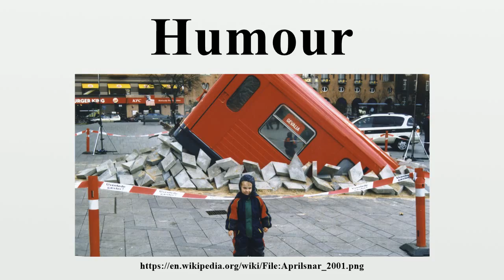Humour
Humour (in Commonwealth English), or humor (in American English) is the tendency of particular cognitive experiences to provoke laughter and provide amusement.The term derives from the humoral medicine of the ancient Greeks, which taught that the balance of fluids in the human body, known as humours (Latin: humor, "body fluid"), controlled human health and emotion.

Image-Copyright-Info
Image is in public domain
Author-Info:   Lars Andersen
Image-Copyright-Info